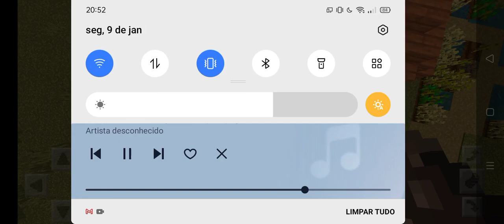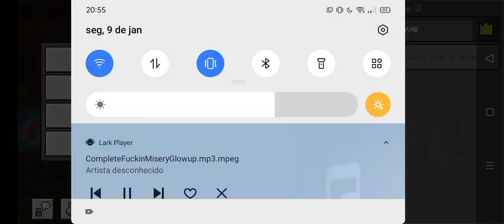Minecraft bedrock suicide mouse.avi addon V2.5 showcase